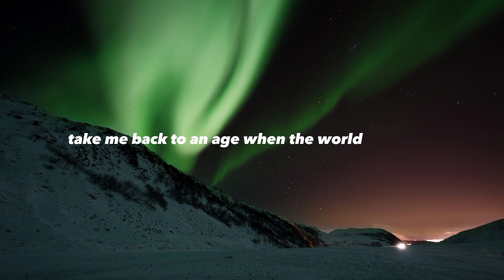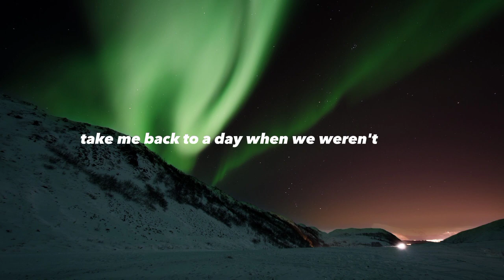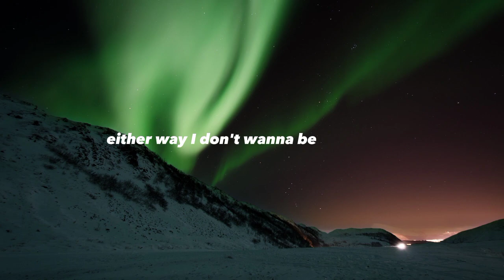Take Me Back (Lyrical) No Copyright Song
Take Me Back - NEFFEX Lyrical No Copyright Song

URGENT: YouTube won't show you my NEW videos

UNLESS you

You are free to use this music. Its free of copyright.

Music Name: Take Me Back
Genre: Pop
Mood: Sad
Artist: Patrick NEFFEX

1. Copy the video url
2. Paste it in an online video downloader and download it.
3. Now you are free to use it in your videos.

no copyright motivational music
hip hop instrumental no copyright